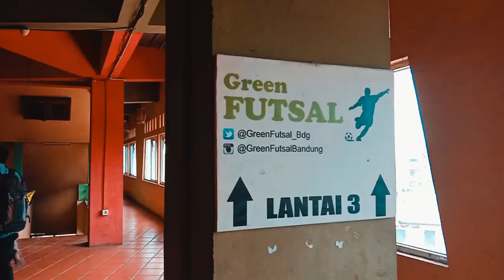CINEMATIC || AL-IMARAT FUTSAL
Assalamualaikum Wr.Wb

Mohon Maaf videonya masih belum bagus, masih pemula, jadi harap maklum

Shoot On : VIVO Y12